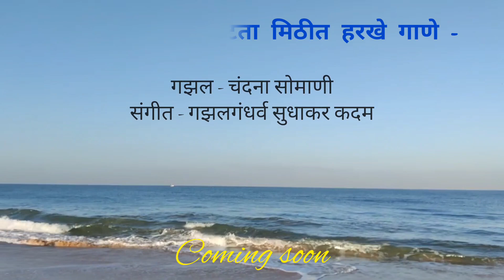मिठीत हरखे गाणे...मराठी गझल.